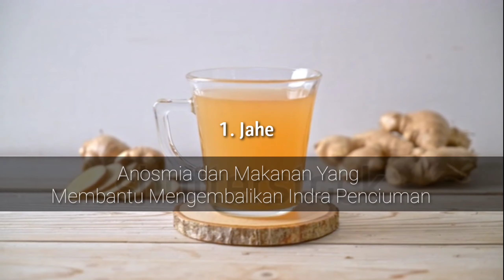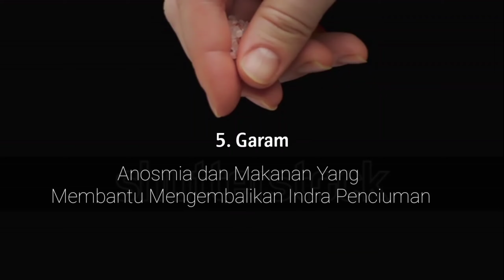Anosmia dan Makanan yang Dapat Membantu Mengembalikan Indra Penciuman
Follow Instagram aku ya @bibififi22